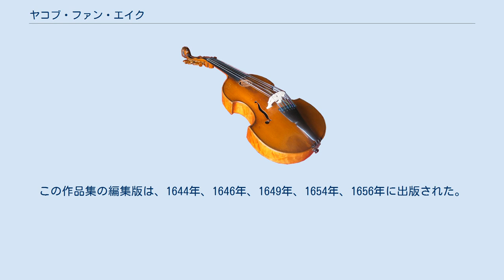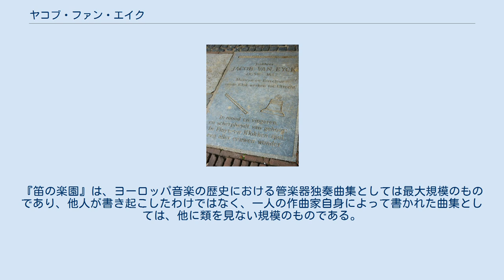ヤコブ・ファン・エイク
ヤコブ・ファン・エイクを記念した歩道の石板、ユトレヒト。
 ヨンクヘール・ヤコブ・ファン・エイク（Jacob van Eyck、1590年ころ - 1657年3月26日）は、オランダの貴族、音楽家。
共和国時代の17世紀オランダにおいて、カリヨン奏者、オルガニスト、リコーダーのヴィルトゥオーソ（達人）、作曲家として、最も有名な音楽家であった。
 彼は、鐘の鋳造と調律の専門家であり、ヘモニー兄弟にカリヨンの調律法を教えた。
1644年にヘモニー兄弟が調律されたカリヨンを最初に鋳造した際に、現代につながるカリヨンの調律を開発した人物として、兄弟とともに名が残されている。
 北ブラバント州の小さな町フースデンの貴族の家に生まれたファン・エイクは、生まれながらに盲目であった。
1625年に実家を離れ、ユトレヒトのドム塔のカリヨンの監督となった。
ルネ・デカルトやイサーク・ベークマンをはじめ、当時の科学者たちは、音響、鋳造、調律についてのファン・エイクの知識を称賛し、多くのカリヨン奏者たちが彼の下で学ぶためにユトレヒトへやってきた。
ファン・エイクは、ユトレヒトで没した。
 ヤコブ・ファン・エイクは、『笛の楽園 (Der Fluyten Lust-hof)』の作曲者である。
この作品集の編集版は、1644年、1646年、1649年、1654年、1656年に出版された。
『笛の楽園』は、140曲ほどの旋律を集めた、たいへん大規模な曲集であり、それぞれの曲にはソプラノ・リコーダーによる独奏のための数多くの縮小（ディミニュション）や変奏が付けられている。
そこに現れる主題には、民謡、舞曲、教会音楽、詩篇、当時の流行曲などが含まれている。
変奏曲の中には、熟達したリコーダー奏者にとっても難曲というべきものも含まれている。
『笛の楽園』は、ヨーロッパ音楽の歴史における管楽器独奏曲集としては最大規模のものであり、他人が書き起こしたわけではなく、一人の作曲家自身によって書かれた曲集としては、他に類を見ない規模のものである。